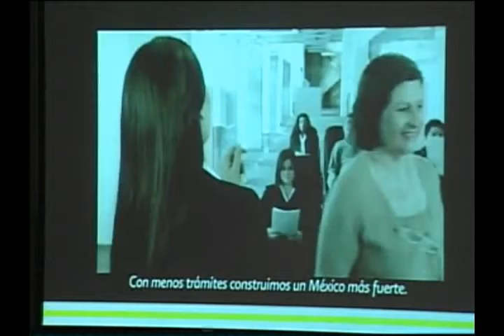"Política Pública en favor de la Relación Ciudadana"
"Para ampliar los programas digitales y adoptar buenas prácticas de la tecnología enfocándonos al marco normativo y a la promoción de una cultura orientada a resultados, redujimos más de 2,000 trámites del gobierno federal", explicó Uriel Márquez, subsecretario de la Función Pública en su intervención en el foro de Gobierno Digital.